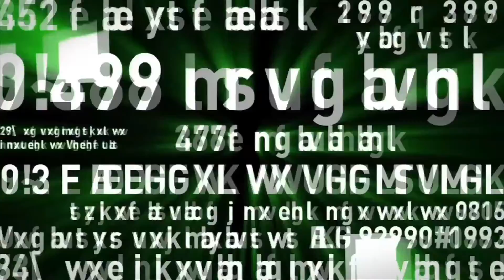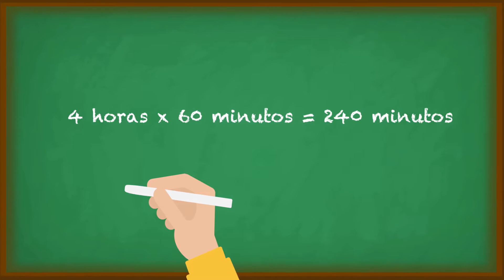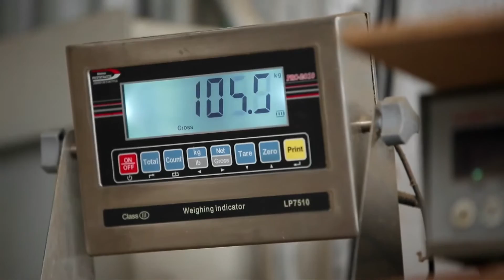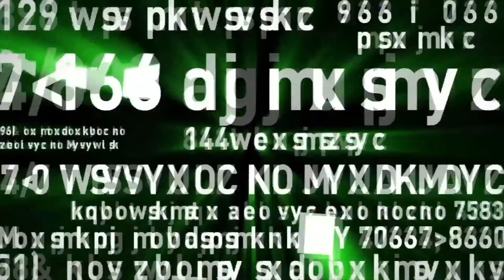El Hobo, Huila un pueblo del Café